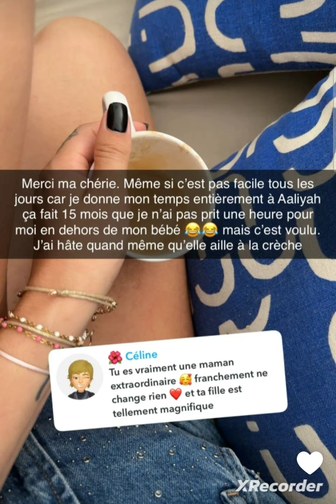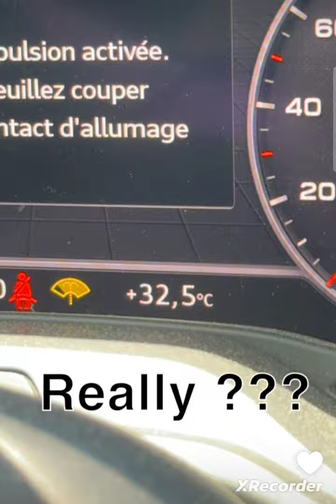Sarah Lopes choquée " on devrait être solidaire entre femme " 🤐